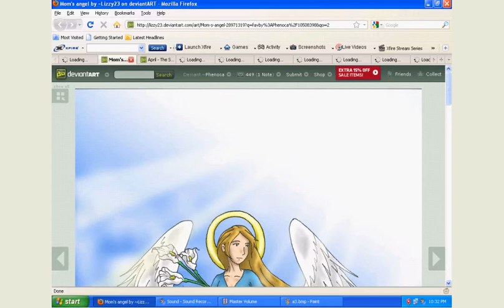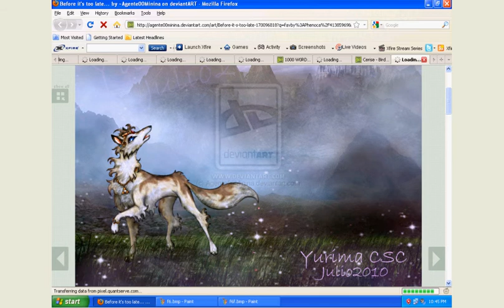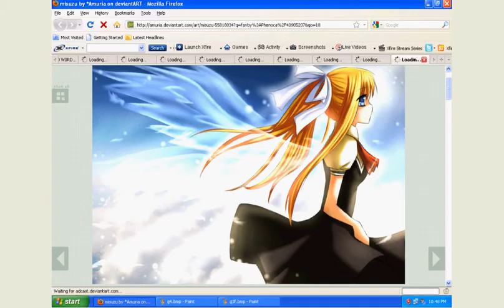Diego Bank 2010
Artists: -to be listed-